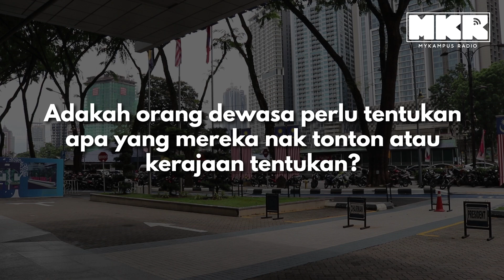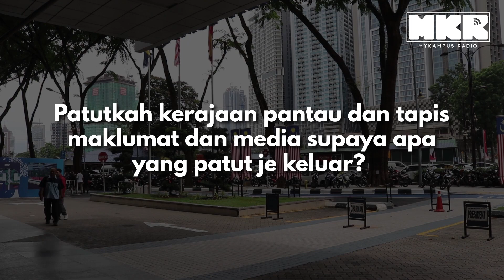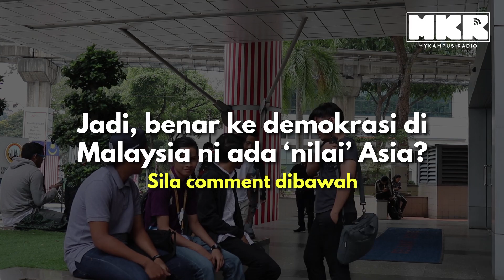Demokrasi Asia - Versi Malaysia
Nilai-nilai Asia di negara yang ber-demokrasi. Ramainya orang berpendapat yang demokrasi di Malaysia ni bukan lah demokrasi yang sebenarnya. Tapi demokrasi cara Malaysia.